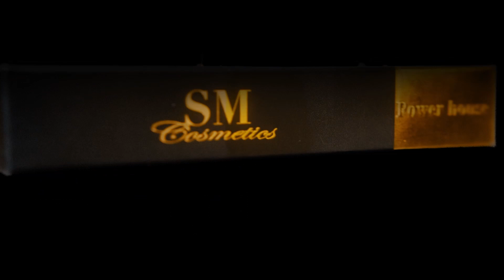Nanlite Global Ambassador Announcement: Forza300b, Pavotube II 30x, Mixpanel 150, Forza60 + PavoBulb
Lighting used:
Nanlite FS-300B Bi-Color AC LED Monolight

Nanlite MixPanel 150 Bicolor + RGB Hard and Soft Light LED Panel

Nanlite PavoTube II 30X RGBWW LED Pixel Tube 2-Light Kit with Internal Battery:

SOCIAL MEDIA I N S T A G R A M: ➢